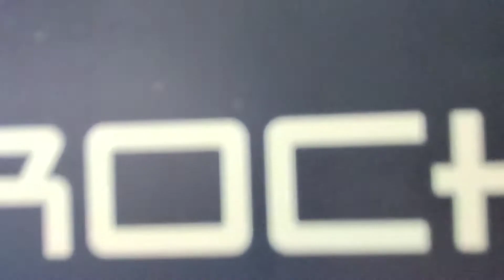Rock 13000 mAh Power Bank, Unboxing, 9th vlog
1 Rock 13000 mAh Power Bank

2 Unboxing

Power Bank =

Camera = OnePlus 6T (Mirror Black, 8GB RAM, 128GB Storage)

Thankyou